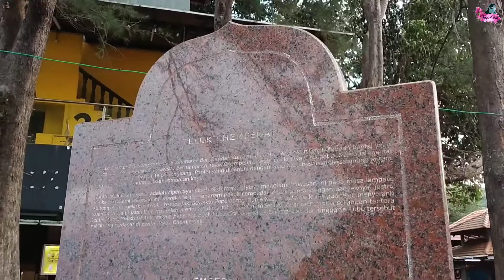PANTAI TELUK CEMPEDAK, KUANTAN |PAHANG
Pantai Teluk Cempedak, Kuantan

Pantai Teluk Cempedak atau lebih dikenali sebagai PTC cukup terkenal di kalangan pengunjung yang berasal dari negeri Pahang sendiri ataupun dari luar. Pantai Teluk Cempedak cukup sinonim dengan daerah Kuantan dan popularitinya juga setanding dengan infrastruktur yang terbina telah menjadikan lokasi ini sebagai destinasi pilihan pengunjung ketika percutian.

Kemudahan jambatan yang direka khas menyusuri sepanjang pesisir pantai ini, pastinya akan memberi keselesaaan kepada pengunjung yang hadir untuk menikmati keindahan alam di sekitar Pantai Teluk Cempedak. Selain dapat menikmati kecantikan pantai pengunjung juga berpeluang untuk merasai kedamaian hutan ketika berada di sini kerana terdapat sebuah hutan rekreasi berhampiran yang terpelihara supaya kelestarian alam di pantai tersebut tetap terjamin